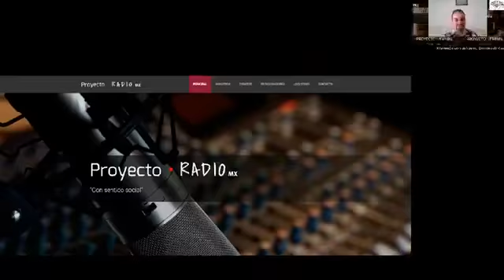Empoderando Vidas con PNL. La importancia de sanar.